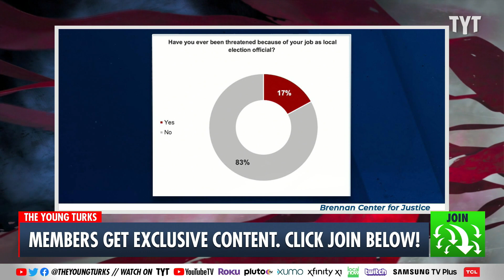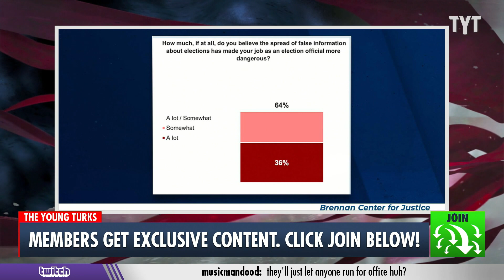Florida Passes BRAZEN Voter Intimidation Law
Florida Governor Ron DeSantis is ready to pass a law creating the country’s first election police force that will supposedly crackdown on voter and election fraud in the state. The Office of Election Crimes and Security will be made up of non-elected investigators and will be able to launch independent investigations and levy fines against violators. Cenk Uygur and Ana Kasparian discuss on The Young Turks.

"The false narrative of rampant voter fraud defouling US elections has been around for decades. But fueled in large part by Donald Trump’s persistent lies about the 2020 presidential election, which he lost, the myth of voter fraud appears to continually be reaching an apotheosis, only to pass it.

Now, enter another dystopian turn: Election cops. The country’s first election police force is poised to make its debut in Governor Ron DeSantis’ Florida.

The state’s GOP-controlled legislature on Wednesday approved a bill that includes a measure to create the “Office of Election Crimes and Security,” which will hire election investigators that aren’t sworn officers of the law, in order to crack down on voter fraud at the ballot box. According to CNN, the squad will have the power to launch independent investigations “into allegations of election law violations or election irregularities in this state.” Voting organizations found in violation of Florida’s already stringent election laws will have their fine caps increased from $1,000 to a staggering $50,000."

220314__TB02_Florida_Passes_Desantis_Voting